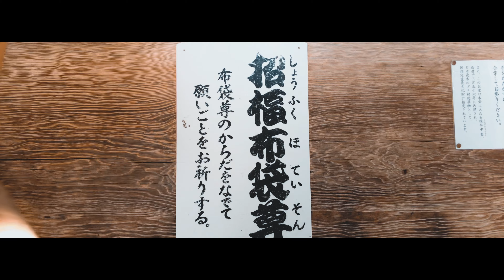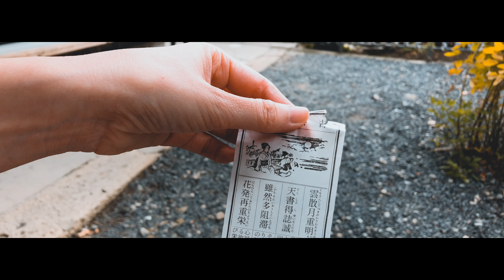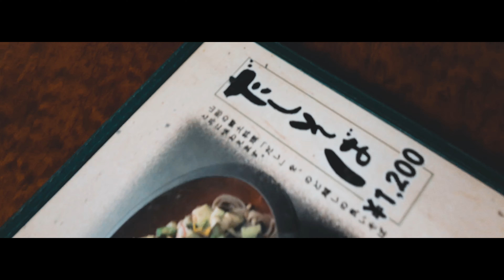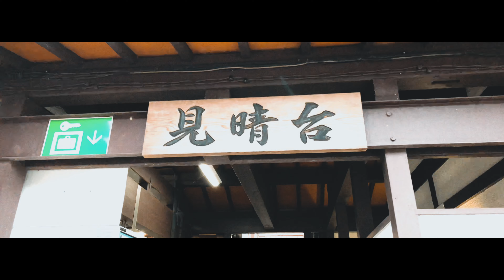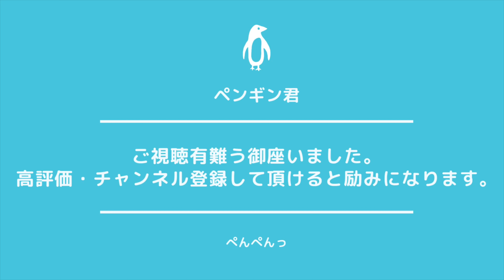【4K】1000段を超える石段を登った先に待つは五大堂の絶景 Yamagata Yamadera【山寺観光 Vlog】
どうも、ペンギン君です。
今回は芭蕉の句で有名な山寺へ行ってまいりました(*´∀｀)
1000段を超える石段ということで身構えていたのですが、山寺観光協会さんのWebサイトに服や靴などは普段のものでも大丈夫とのことでしたので安心して登ることができました。この日は多くの人で賑わっていましたが、途中途中で休憩できる場所があって休みながら登ることができたので、迷っている方も五大堂からの絶景を目指してぜひ一度チャレンジしてみては如何でしょうか☆彡

〒999-3301 山形県山形市山寺4456-1
【美登屋】
〒999-3301　山形県山形市山寺4494-5
【COZAB GELATO】
〒999-3301 山形県山形市山寺4510－2
【おかき処寺子屋本舗 山寺店】
〒999-3301 山形県山形市大字山寺4494-16
【山寺駅】
〒999-3301 山形県山形市山寺